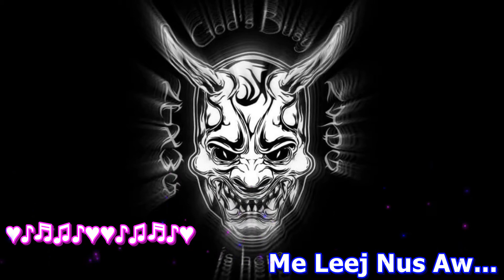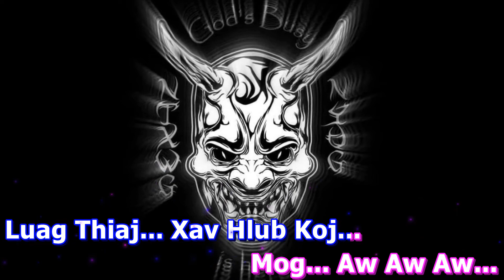Koj Rooj Tshoob GIRL Karaoke by Maim Tseeb2 Lis HD 1080P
Song
Koj Rooj Tshoob
Artist
Maim Tseeb Lis